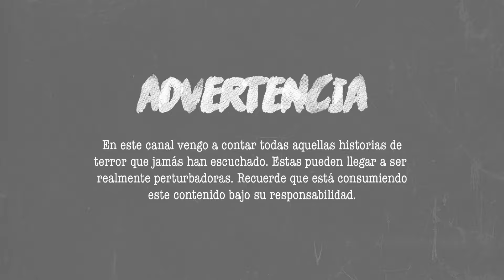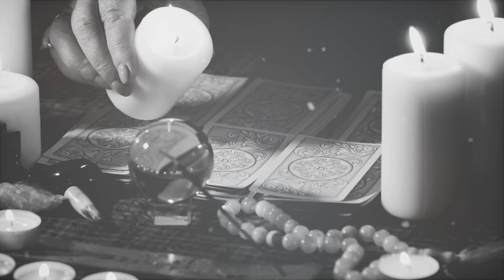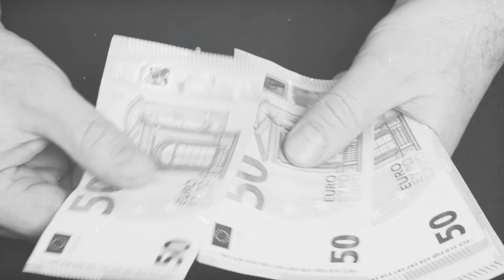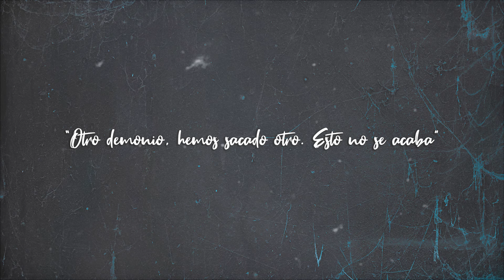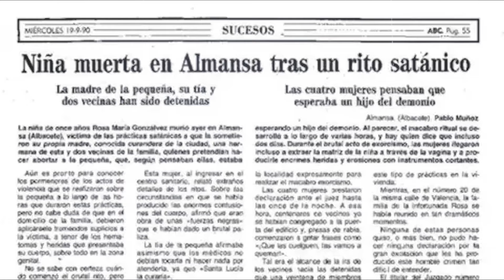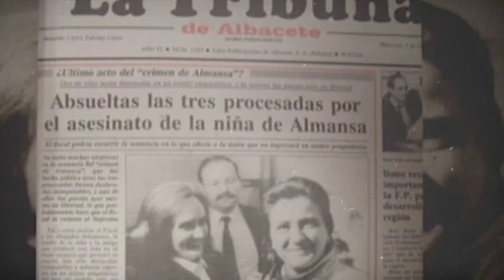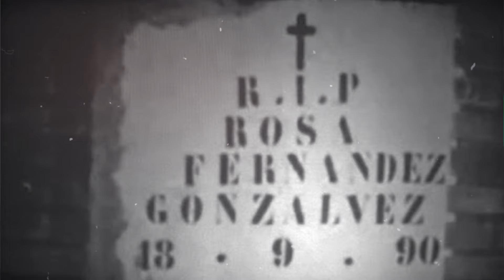El Exorcismo de Almansa: el escalofriante caso que conmocionó a España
¿Fue un crimen premeditado? ¿Un caso de psicosis colectiva? En este vídeo nos adentramos en el impactante caso del Exorcismo de Almansa.

Las sustancias psicotrópicas y el fanatismo religioso propiciaron que 3 mujeres cometieran una absoluta atrocidad: creyendo que la pequeña Rosita, de 11 años de edad, estaba poseída por el demonio, llevaron a cabo un exorcismo que terminó con el fallecimiento de la niña.

El caso se convirtió en uno de los más sonados de España en los años 90, sin embargo, poco después quedó opacado por el caso Alcásser.

En este vídeo profundizaremos en los detalles más escabrosos y macabros de esta historia, de principio a fin. Así que acompáñame a conocer toda la verdad detrás del exorcismo de Almansa.

Escucha mi podcast en Ivoox y Spotify 🎙️

Únete a mi canal de YouTube 🌟

👁️ Capítulos:
00:00 Introducción
02:24 Rosa Gonzálvez: la curandera
07:58 El principio del fin
11:25 El exorcismo de Rosita
17:36 Las condenas
21:01 Despedida

🎵 Música del vídeo:
© Intro: Horror de Halloween ( @envato )